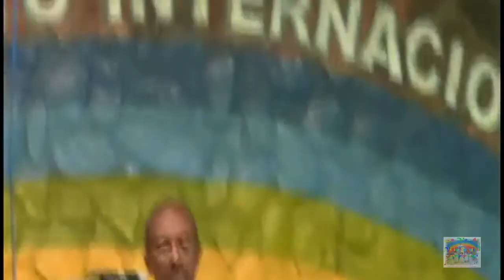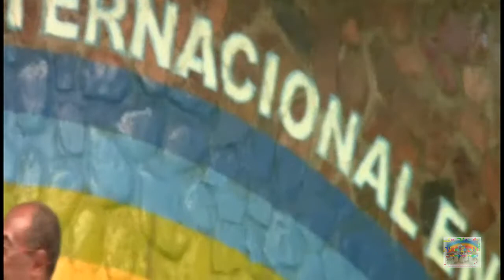FORMANDO LA OVEJA VERDADERA CLASE #1